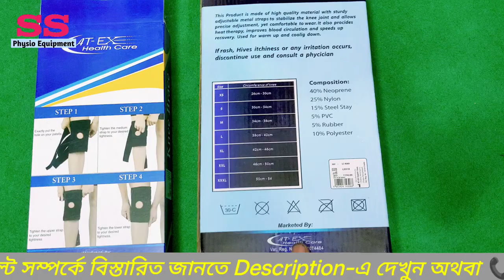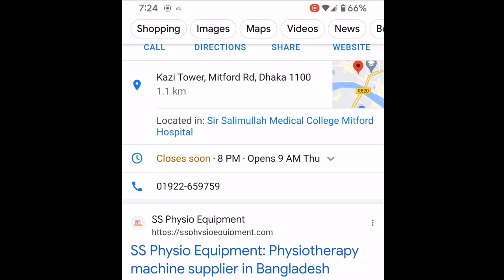হাঁটু ব্যথা কমানোর বেল্ট|| Knee support belt|| Knee support price in Bangladesh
হাঁটু ব্যথা কমানোর বেল্ট,হাঁটু ব্যথার বেল্ট
Knee support belt

৩৫ মিটফোর্ড রোড, স্বাদ গোল্ডেন টাওয়ার (আন্ডারগ্রাউন্ড) দোকান নং-২৬, ঢাকা-১১০০

১৯৫, ফাইভ ব্রাদার্স কাজী টাওয়ার,দোকান নং-০৭(২য় তলা)মিটফোর্ড রোড, ঢাকা-১১০০

হাঁটু ব্যথা কমানোর বেল্ট,
হাঁটু ব্যথার বেল্ট ,
Knee support belt,
Knee support price in Bangladesh,
হাঁটু ব্যথার চিকিৎসা,
হাঁটুর শক্তি বৃদ্ধির বেল্ট,
হাঁটু ব্যথা দূর করার উপায় ,
হাটু ব্যথা থেকে মুক্তির সহজ উপায়,
হাঁটুর জয়েন্টে ব্যথা কমানোর উপায়,
হাঁটু ব্যথা প্রতিরোধে করণীয় ,